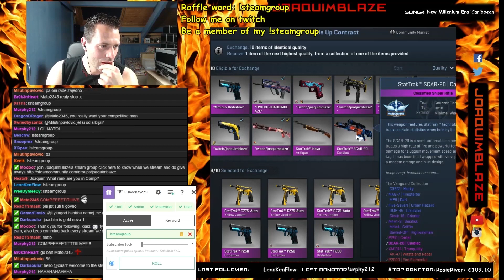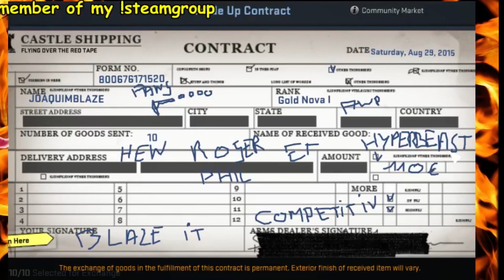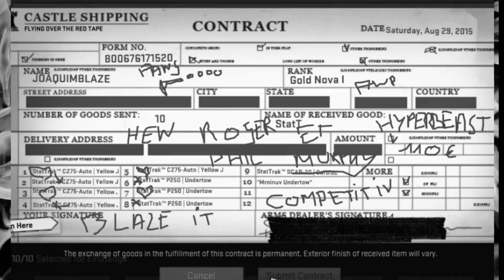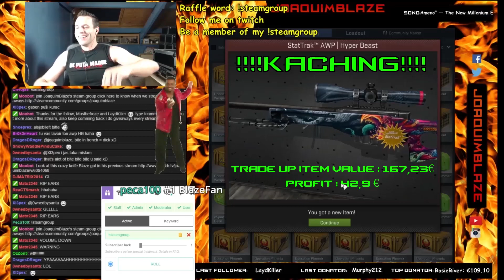CSGO trade up contract to StatTrak AWP Hyper Beast MW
Hi Everyone,

Attempting to get a CSGO trade up contract to StatTrak AWP Hyper Beast MW Skin.

Used skins for trade up:

5 x StatTrack CZ75-Auto Yellow Jacket Minimal Wear
4 x StatTrack P250 Undertow Minimal Wear
1 x StatTrack Scar-20 Cardiac Minimal Wear

Lets see if i succeeded.

Thank you everyone for all the support you are giving me

Thank you so much to AKRAcing for my amazing "AKRACING Player Gaming Chair Black Orange" they offerd me.